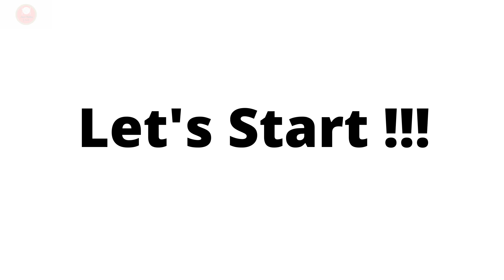Ramadan Special: Delicious Qeema Samosa Recipe for Iftar | Step-by-Step Samosa Recipe- Crispy snack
Qeema Samosa Recipe: A Mouthwatering Blend of Meat and Spices to make this Ramzan cherishable.

If you're a fan of Pakistani and Indian cuisine, you're probably no stranger to the humble samosa. A crispy pastry filled with a savory mixture of spices and meat, samosas are a beloved snack across the Indian subcontinent and beyond. And while there are countless variations of this classic dish, few are quite as satisfying as the qeema (mince) samosa.

Made with a mouthwatering blend of ground beef or lamb, spices, and crispy pastry, qeema samosas are the perfect addition to any party, gathering, or afternoon snack break. They're easy to make, budget-friendly, and packed with flavor, making them an ideal snack for busy weeknights or impromptu get-togethers. So if you're ready to take your snacking game to the next level, let's dive into this delicious and easy qeema samosa recipe.

Ingredients:

250 gm Chicken mince.
2 tbs vegetable oil
1/2 cup water
1 medium onion, finely chopped
1 tsp. cumin seeds
1 tsp chicken powder
1 tsp. coriander powder
1 tsp. garam masala
1 tsp. turmeric
1 tsp chaat masala
1 tsp. chili powder
1 tsp. salt
1/4  tsp chili flakes
1/2 cup fresh coriandor & mint, finely chopped
3 finely sliced green chili
Oil for frying
Instructions:

Start by making the pastry dough for your samosas. In a large bowl, combine the flour, vegetable oil, and water, and knead the mixture until it forms a smooth and pliable dough. Cover the bowl with a damp cloth and set it aside while you prepare the filling.

In a large skillet or frying pan, heat a tablespoon of oil over medium-high heat. Add the cumin and coriander seeds and cook for about 30 seconds, or until they start to pop.

Add the chopped onion to the pan and sauté until it is soft and translucent, about 5 minutes.

Add the ground beef or lamb to the pan and cook until it is browned and cooked through, about 10 minutes.

Add the garam masala, turmeric, chili powder, and salt to the pan and stir to combine. Cook for an additional 2-3 minutes, or until the spices are fragrant.

Remove the pan from the heat and stir in the chopped cilantro. Allow the filling to cool slightly before assembling your samosas.

To assemble the samosas, take a small piece of dough and roll it out into a circle about 4-5 inches in diameter. Cut the circle in half.

Take one half of the circle and form it into a cone shape, overlapping the edges slightly and pressing them together to seal. Fill the cone with about 2 tablespoons of the qeema filling, taking care not to overfill it.

Brush the edges of the cone with a little bit of water and press them together to seal the samosa. Repeat this process with the remaining dough and filling until all of your samosas are assembled.

In a deep frying pan or pot, heat about 2 inches of oil over medium-high heat. Once the oil is hot, add the samosas to the pan in batches, being careful not to overcrowd the pan.

Fry the samosas for about 3-4 minutes on each side, or until they are golden brown and ta-da, your recipe is ready to serve.